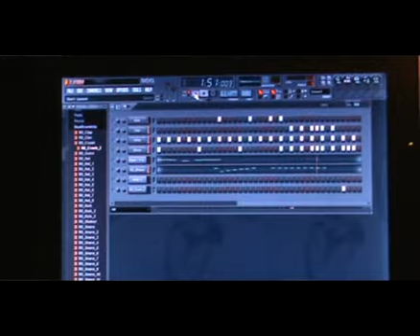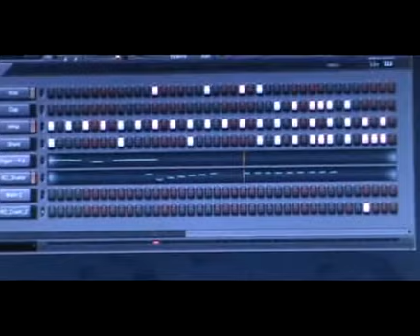K P-They Never Hear about Me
LIL JON BEAT WE USE TO MAKE THIS SONG IN A REAL FREE STYLE BY KNO"S PRODUCTION AND K P HUGHES SPRINGS TS 2010

ORGANIZACION TWISTER